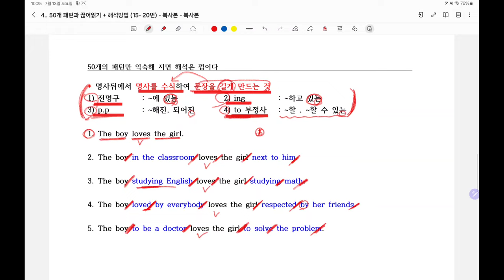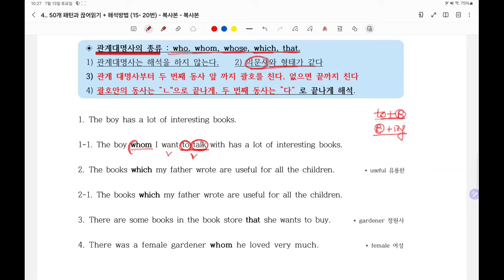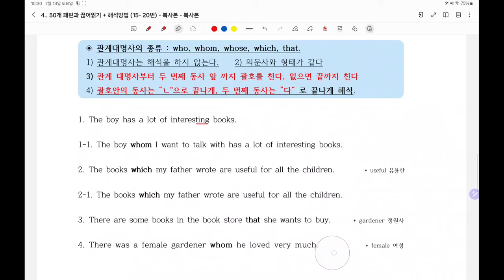5. 50개의 패턴과 문장이 길어지는 원리를 이해하면 영어문장이 보이기 시작합니다(21-24패턴)